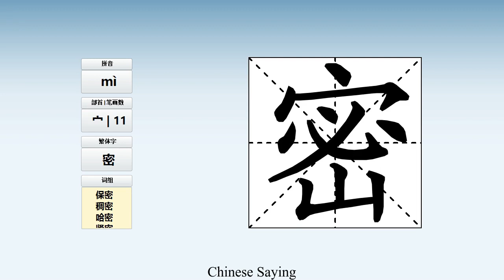How to pronounce 密 and write 密 in Chinese